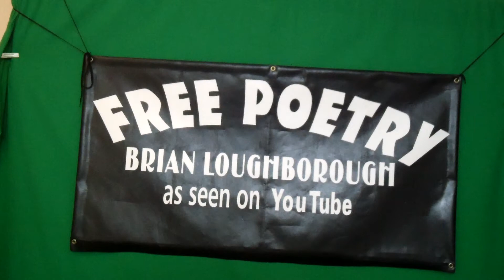Gold fish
Gold fish.The sea.America.